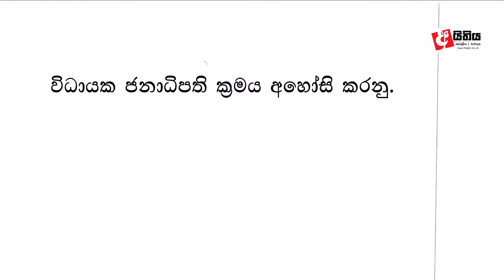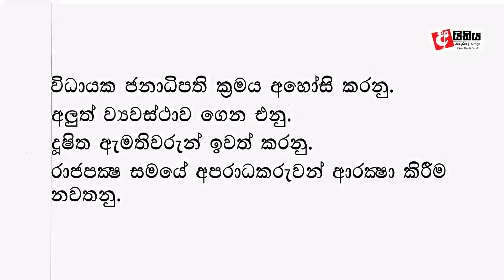රාජ්‍ය ප්‍රතිසංස්කරණයන් සඳහා වූ විශාල වගකීමක් සිවිල් සමාජය වෙත පැවරී තිබෙනවා - රංජිත් විජේසිංහ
" හැටදෙලක්ෂය සීරුවෙන් " මහා සත්‍යග්‍රහය මෙවර මහනුවර ජෝර්ජ් ඊ ද සිල්වා උද්‍යානයේදී.